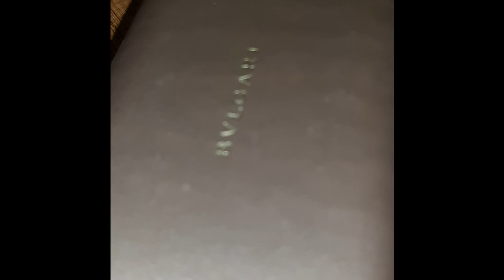Sunglasses Bulgari Unboxing